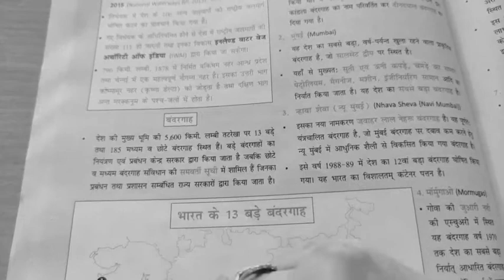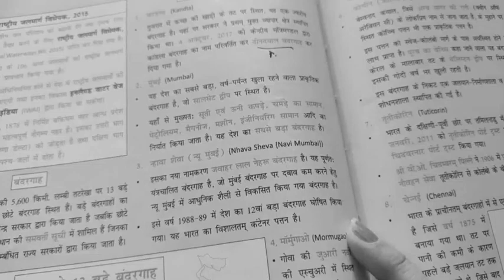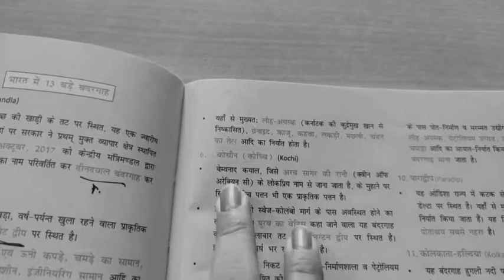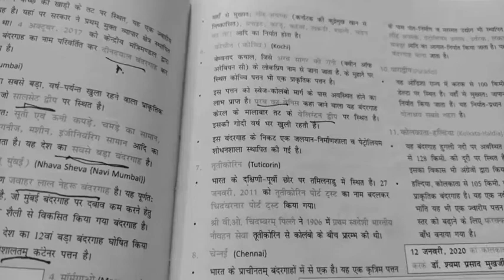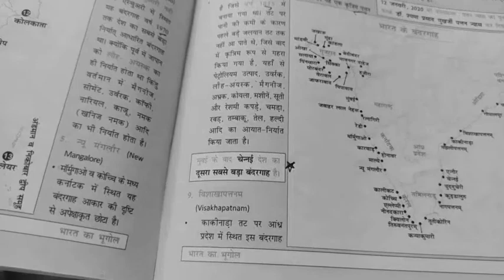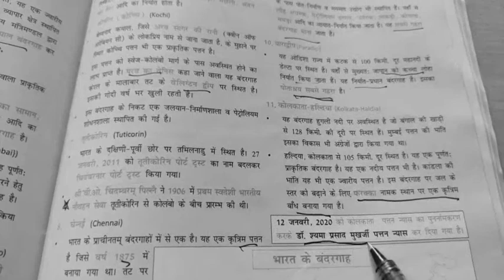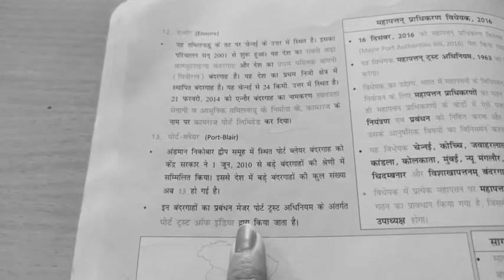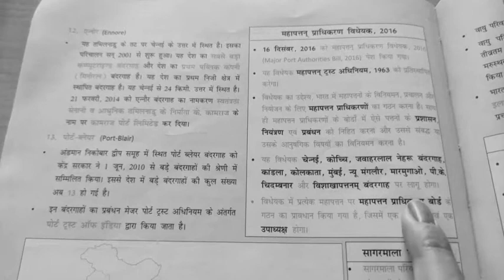Indian Geography... भारत का भूगोल... भारत के बंदरगाह...